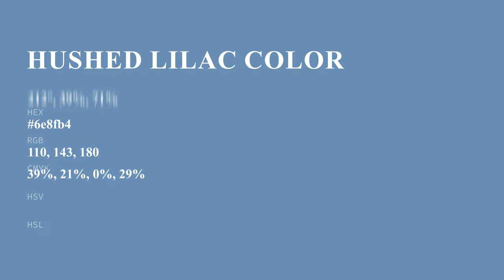Hushed Lilac color 6e8fb4 hex color - Blue color - Warm color 6e8fb4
What color is Hushed Lilac ? 6e8fb4 hex color - Blue color - Warm color 6e8fb4

Hex 6e8fb4 Color Code is also known as Hushed Lilac color.

Hex 6e8fb4 Color code in RGB color code model is created after adding 43.14% red color, 56.08% green color and 70.59% blue color.
Hex 6e8fb4 Color code in CMYK color (process color) code model is generated after subtraction of 38% cyan, 20% magenta, 0% yellow and 29% black.